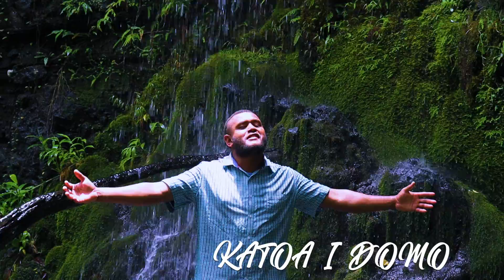Katoa i Domo - Moutain Breeze Boys(Official Music Video)